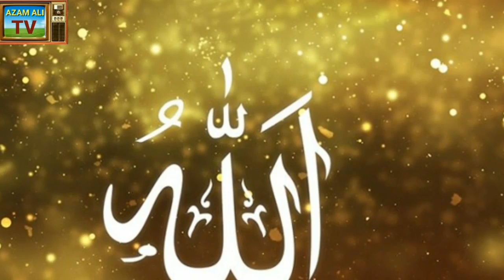How to control his angry during qurale.(AZAM ALI TV).